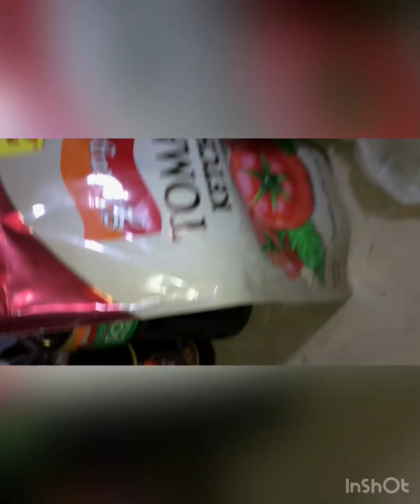Hot & Sour Vegetables soup| recipe | winters special recipes...!!!!